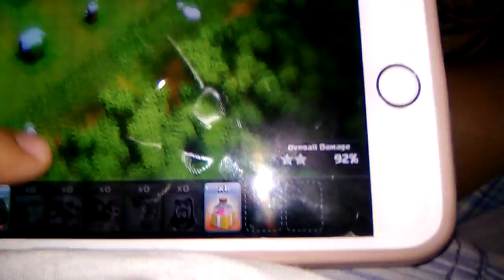Playing clash of clans on an ipone part 2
Cresencio camacho